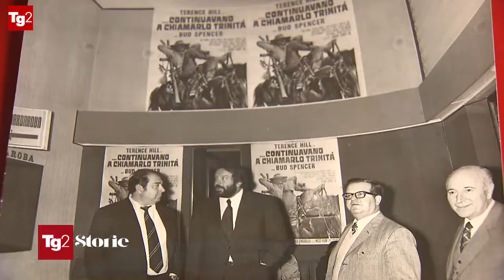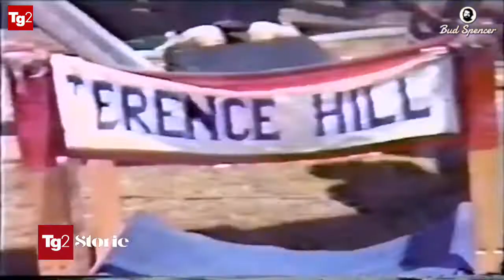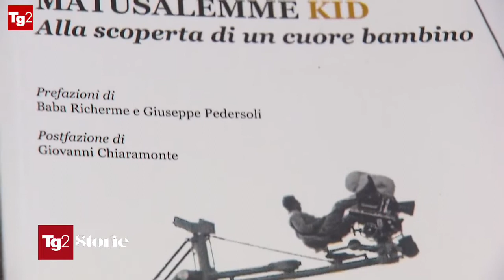Tg2 Storie riprende il Fumetto ufficiale di Trinità e Bambino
Onorato di comparire nello Studio dell'Artista, Autore e Sceneggiatore Marco Tullio Barboni, in questa intervisa dedicata al mito del Padre E.B. Clucher, Terence Hill & Bud Spencer! 👊

Un evento speciale per il 50° di "...Lo chiamavano Trinità" e in ricordo dell'immensa arte di Bud, al 5° anno dalla scomparsa del mito di cui oggi è sempre più forte la presenza e a cui sarò per sempre grato 🌟

Alberto
Il sogno diventa idea, l'idea prende forma! ✍️